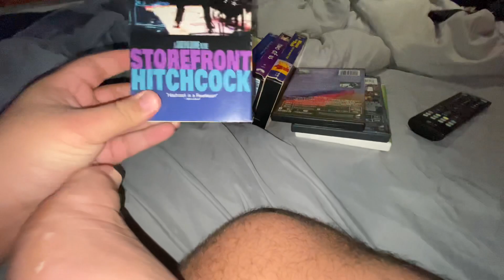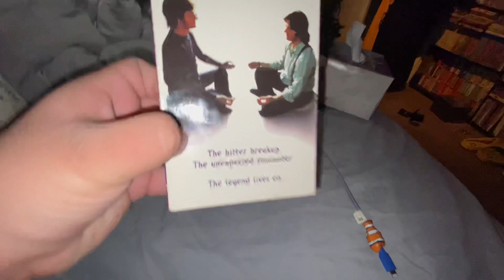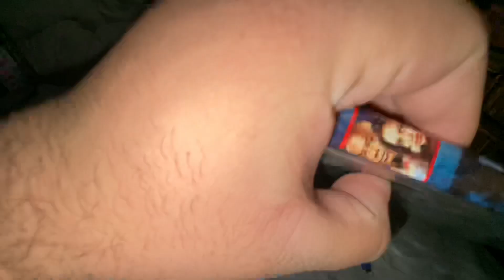VHS/DVD Update (12/11/2022)